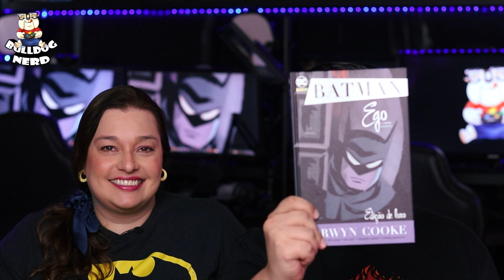BATMAN: EGO | Tudo sobre a HQ que inspirou o novo FILME do BATMAN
Comentamos sobre a HQ "Batman: Ego", a HQ que inspirou o novo filme The Batman.

Onde comprar a HQ

Gamertag: BulldogNerdXbox

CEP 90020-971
Porto Alegre-RS